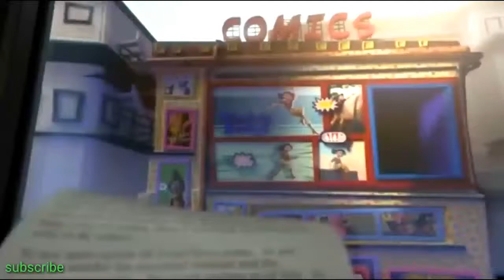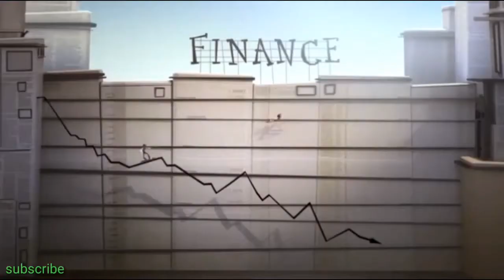Best Animated Song l La Jaaye Jaane Kahan Hawayein Song 💏